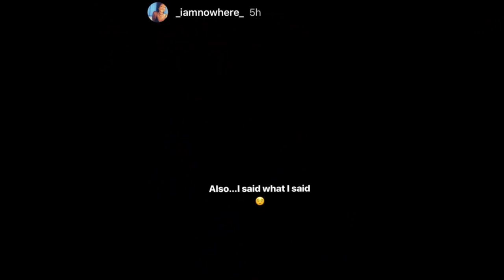Dwight Howard's baby mama BLASTS him for being a dead beet dad...on Father's Day!!